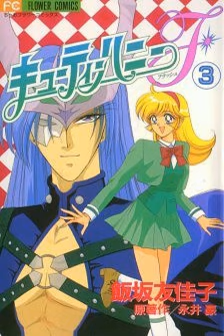Cutie Honey F (2005) Opening Theme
This Is Test (Utau) Theme